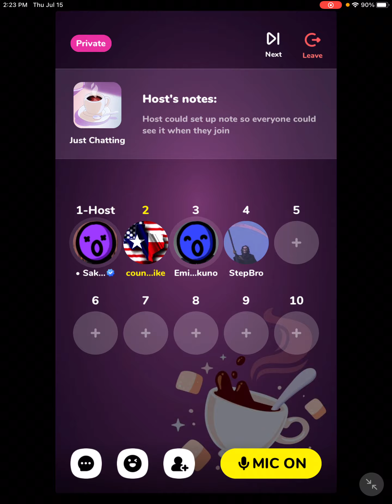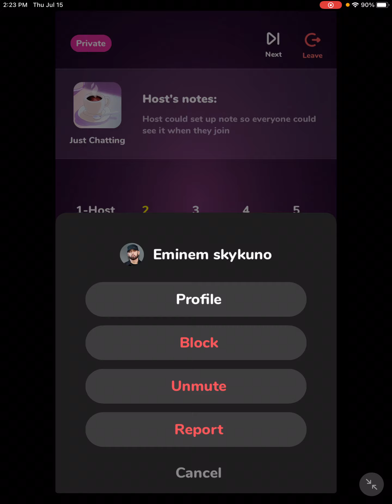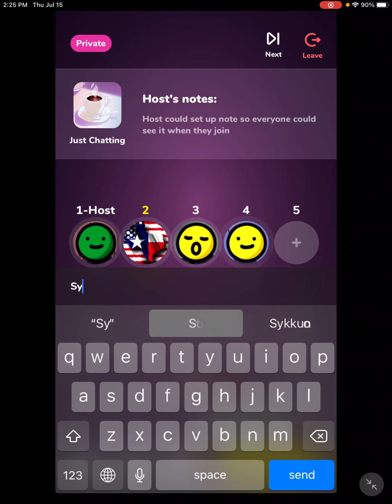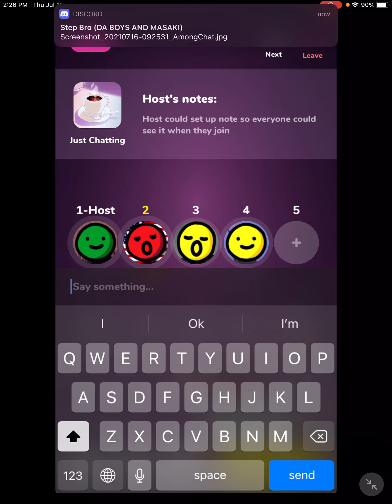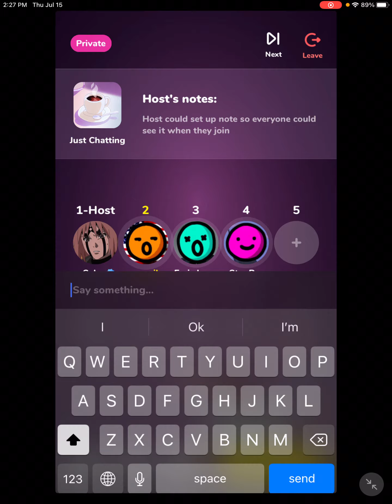Sykkuno singing like a angle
Hey, we need one more person to join to start our game.